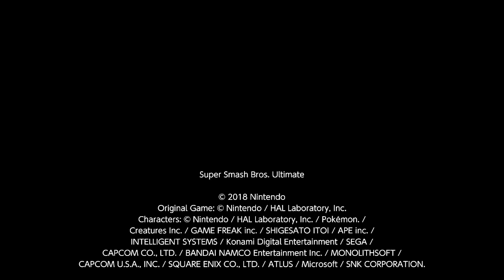Super Smash Bros Ultimate - Custom Stage - Overwatch Pharah